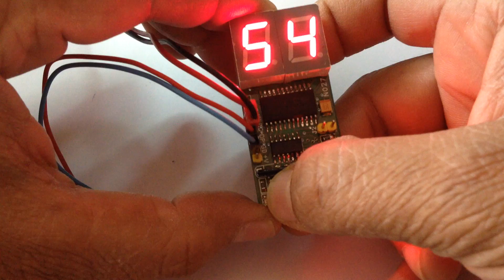2 digit 0 to 99 seconds & 0 to 99 Minutes Count down timer Hindi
The projects shown here is a 2 Digit 00-99 Seconds or 00-99 Minutes Countdown kitchen timer based on PIC16F1825 micro-controller. The timer is useful in various applications like Cooking, Sports, Industrial, Sleeping. On board switches provided to set the time and start, a jumper to select the mode 99 Seconds or 99 Minutes. TTL output directly drives the Buzzer.
Features
• Supply 5V DC
• Timer 0-99 Seconds Or 0-99 Minutes
• On Board Power LED
• On Board Output LED
• Jumper J1 Mode Selection Open Seconds, Closed Minutes
• 2 Digit 0.5Inch 7 Segment Display
• Tact Switch for Time Set & Start
• Output 5V TTL Direct Drive Buzzer